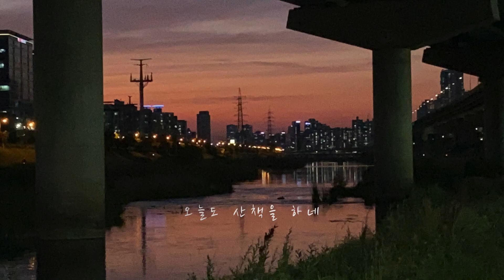백예린 (Yerin Baek) - 산책 | Acoustic Inst | Acoustic MR | Piano MR | Lyric video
백예린 (Yerin Baek) - 산책 cover by - chae min

한적한 밤 산책하다 보면 어김없이 생각나는 얼굴
반짝이는 별을 모아 그리는 그런 사람
좁다란 길 향기를 채우는 가로등 빛 물든 진달래꽃
이 향기를 그와 함께 맡으면 참 좋겠네
보고 싶어라 그리운 그 얼굴
물로 그린 그림처럼 사라지네
보고 싶어라 오늘도 그 사람을 떠올리려 산책을 하네
대기는 차갑게 감싸고 생생하게 생각나는 그때
안타까운 빛나던 시절 뒤로하고 가던
보고 싶어라 그리운 그 얼굴 물로 그린 그림처럼 사라지네
보고 싶어라 오늘도 그 사람을 떠올리려
산책을 하네 따뜻한 손 그리고 그 감촉
내가 쏙 들어앉아 있던 그 눈동자
그 마음 아무것도 바라지 않고
사랑을 주던 그가 보고 싶어지네
그리운 그 얼굴 물로 그린 그림처럼 사라지네